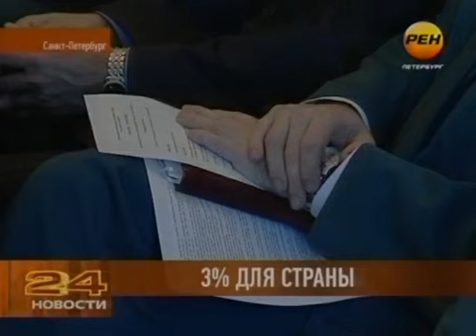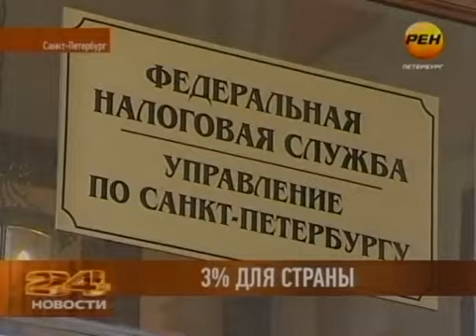Заседание ФНС России по Санкт-Петербургу.mp4